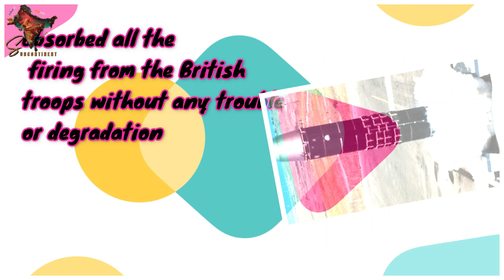Lohagarh Fort - Location - HISTORY | लोहागढ़ किला | লোহাগড় দুর্গ | لوہا گڑھ قلعہ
लोहागढ़ किला
Lohagarh Fort (or Iron Fort) is situated at Bharatpur in Rajasthan, India. ... It was constructed by Bharatpur Jat rulers.
لوہا گڑھ قلعہ (یا آئرن فورٹ) بھارت کے راجستھان میں بھرت پور میں واقع ہے۔ ... اسے بھرت پور جاٹ حکمرانوں نے تعمیر کیا تھا۔
लोहागढ़ किला (या लोहे का किला) भारत के राजस्थान में भरतपुर में स्थित है। ... इसका निर्माण भरतपुर के जाट शासकों ने करवाया था।